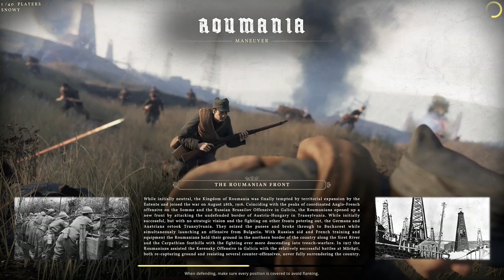Tannenburg WW1 Where is my machine gun achievement?! with Nachowedgie and RRiksis Fall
Had a bunch of fun making this if you wanna see a part 2 let me know. I record all my videos on twitch so if you want to see new content early consider heading over there have a great day wolf pack